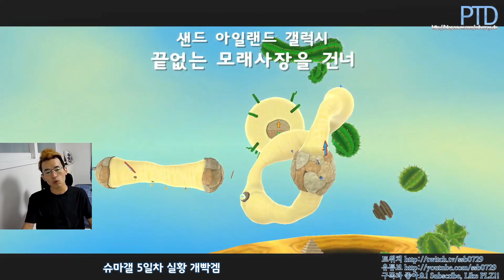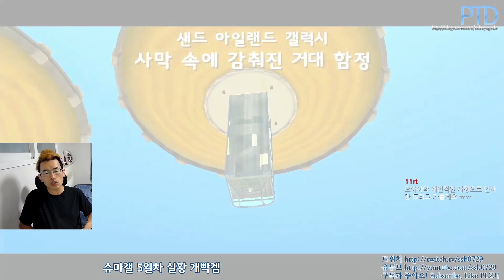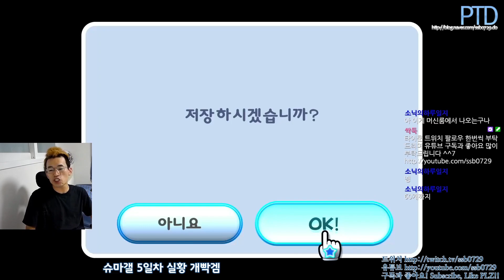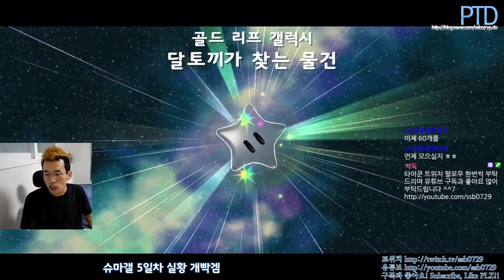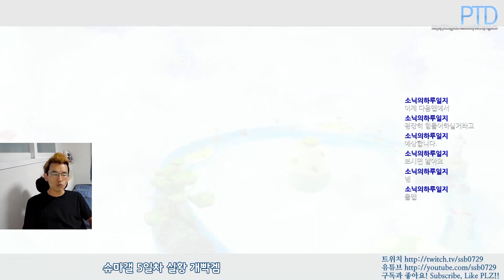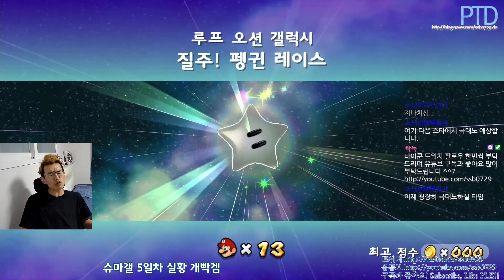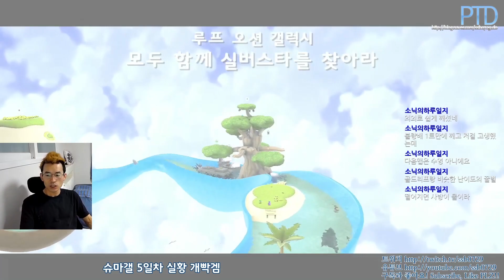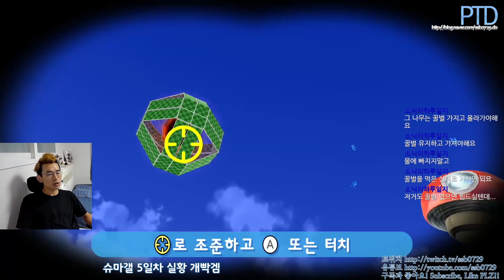[타이쿤] 슈퍼마리오 갤럭시 실황 Ep.8 - 조이콘콘님 한판해요 201016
Super Mario 3D All-Stars / Super Mario Galaxy
슈퍼마리오 3D 컬렉션에 수록된
슈퍼마리오 Wii 갤럭시 어드벤처 (슈퍼마리오 갤럭시1) 플레이 실황을
계속 스토리 엔딩까지 달려봅니다!

슬슬 제 처음 정발 당시에 구입했던 스위치의 L조이콘도
쏠림 현상을 피하지 못하기 시작한거 같군요 ㅎ...

조이콘이 "???: 개노잼 놀아라" 하고 잘하다가 빤쓰런 할때부터 뭔가 수상쩍었음